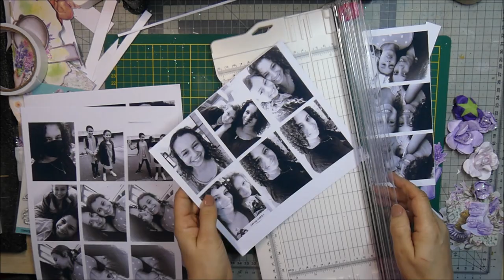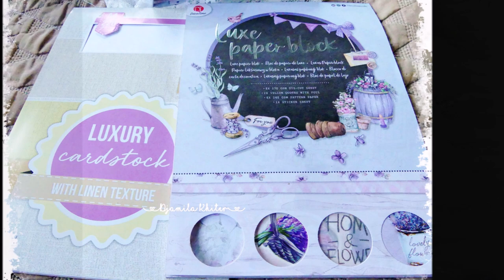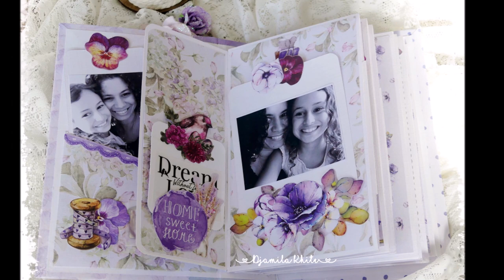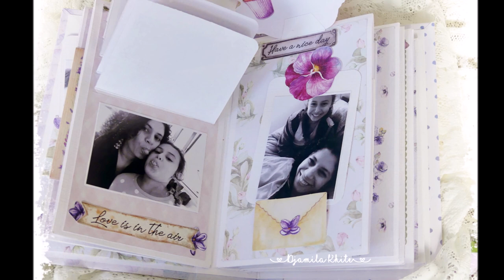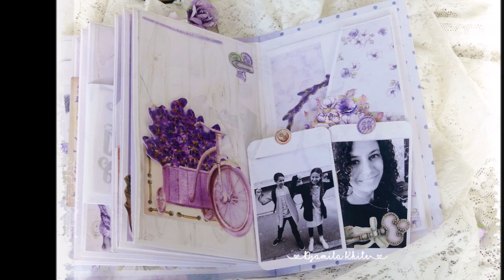Mini lavande : mise en place des photos et surprise pour vous !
Bonjour
Dans ce dernier volet nous mettons en scène nos photos afin de compléter le mini album que nous avons créé ensemble...en fin de vidéo je vous fait une surprise ^_^